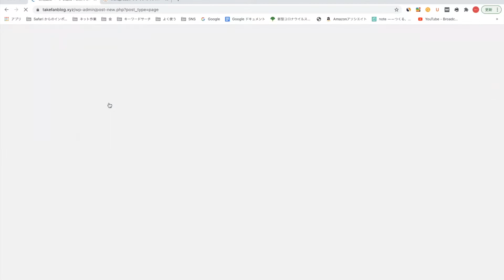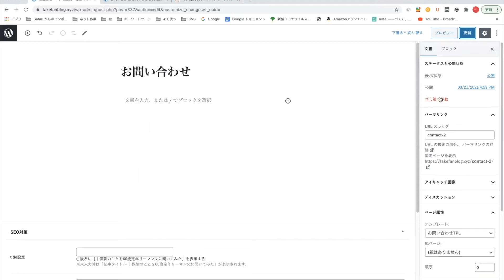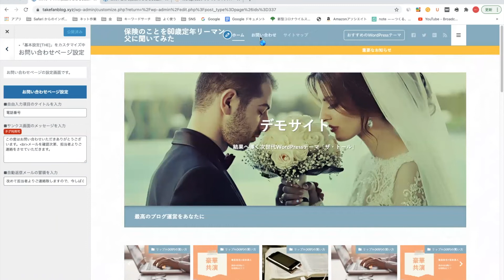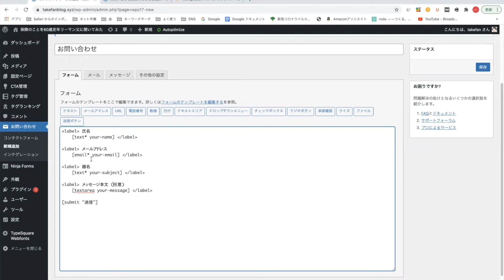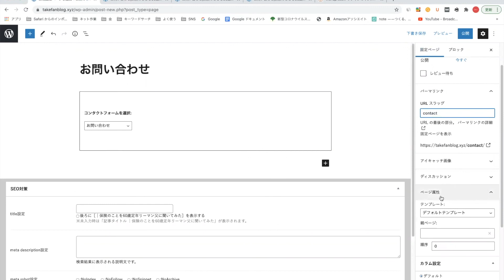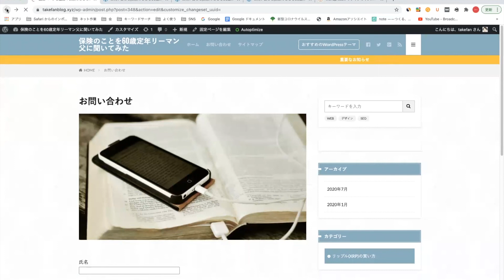WordPressブログでのお問い合わせフォームの作り方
初心者でも稼げるWordPressブログ動画講座

★個別ブログサポート「Webインカム構築ゼミ」スタート

サイドFIREを目指す元月収10万フリーターの鬼投資ブログ

オープンチャット「たけのサイドFIRE人生逆転チャット」

28歳（2017年）まで月収10万円のフリーター
2020年投資金額700万円突破